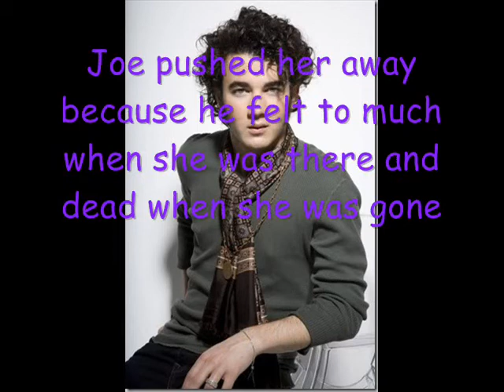You keep Coming Back part 8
5 comment for next
Emilys new song